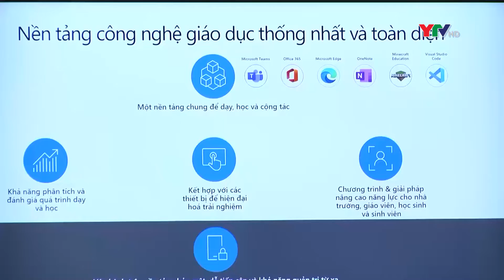Huyện Yên Bình tổ chức Hội thảo chuyển đổi số trong lĩnh vực giáo dục